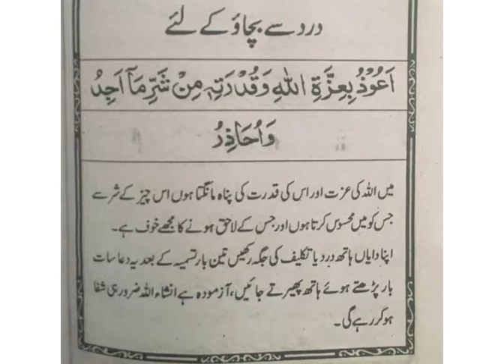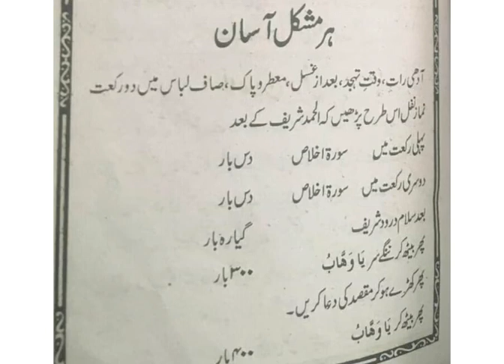Find the solution of your problems with qurani wazaif